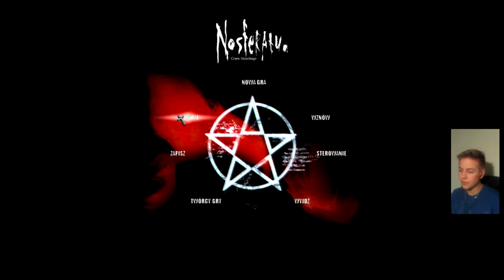#2 Druga gwiazda Dawida Gra Nosferatu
Witam zapraszam do obejrzenia Gry Nosferatu
Pozdrawiamy całą klasę 3D i całą szkołę gimnazjum w Józefinie